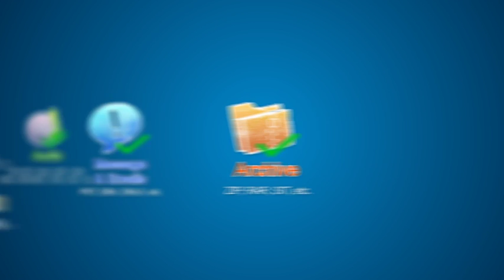Wondershare Data Recovery: Your Nightmare Terminator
Accidental system crash or hard drive problem could be a nightmare if you know little about data recovery. Some computer users are also always tempted to empty the recycle bin frequently without double-checking whether the files in the bin are really useless or not. Wondershare Data Recovery is an easy-to-use recovery tool that helps you recover deleted files from hard drive and emptied recycle bin. Watch the video to find what exactly Data Recovery could do to rescue you from the nightmare.